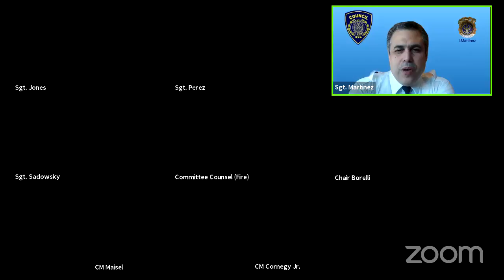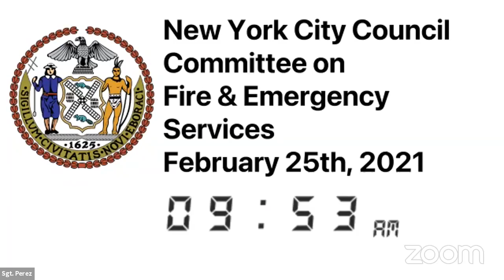Fire and Emergency M... NYCC REMOTE FIRE 02252021 Mon 01 Ma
Committee on Fire and Emergency Management 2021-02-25T00:00:00 9:30 AM - REMOTE HEARING (VIRTUAL ROOM 1) - null

 KEY: null

 ID: 18457

 GUID: 8636C420-E7E2-4B57-BC01-8308CDE14818

Fire and Emergency M... Fire and Emergency M... NYCC REMOTE FIRE 02252021 Mon 01 Mar 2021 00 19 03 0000